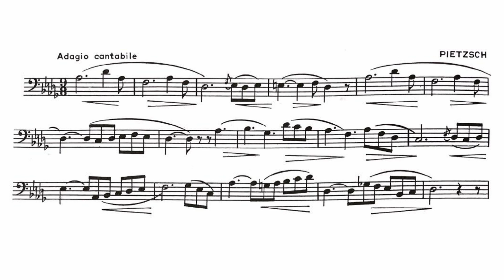Idaho IMEA All State Euphonium Etude Adagio Cantabile by Pietzsch - Bass Clef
Dr. Sarah Paradis
Trombone & Euphonium Professor
Boise State University